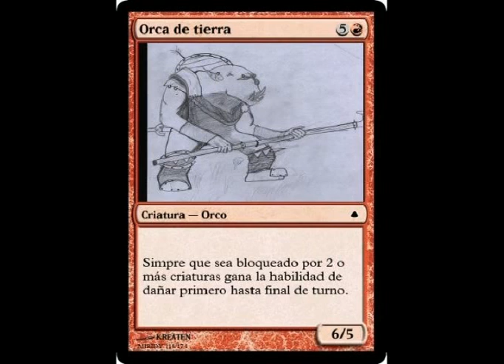Mobil Dick (videoclip)